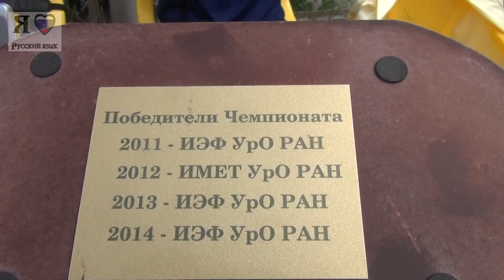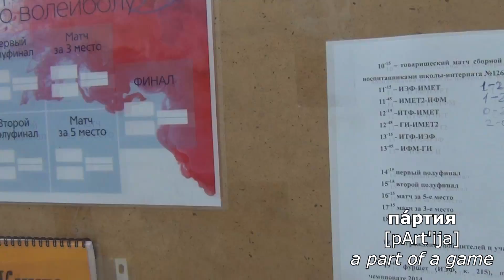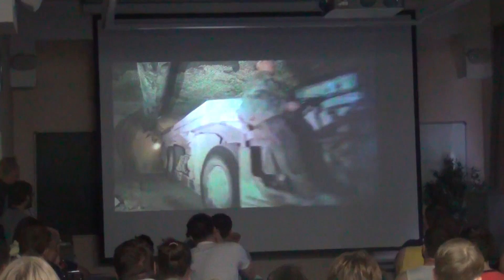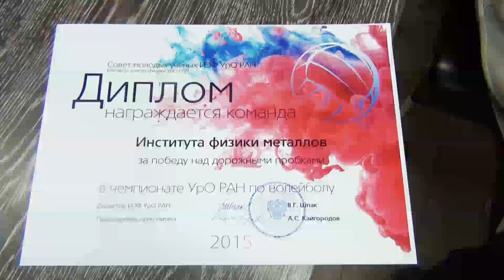Russian sport, Российский спорт - volleyball championship among scientists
Watching this video you will be able to improve your vocabulary connected with the topic 'sport', 'volleyball'. In addition you will take a sneak peek at a volleyball championship among Russian scientists! It will be fun! Study the Russian language and learn more about the Russian culture!
Study English and Russian weekly!